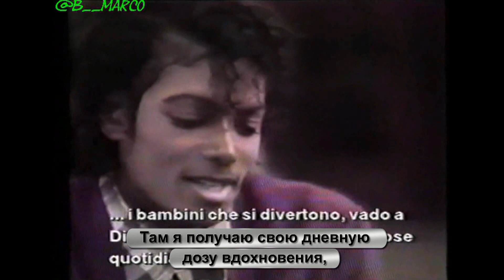Michael Jackson - Unauthorized Interview - 1983 (с русскими субтитрами)